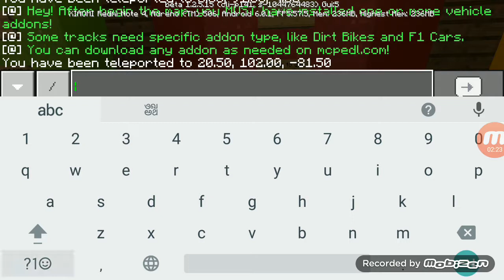Minecraft game play